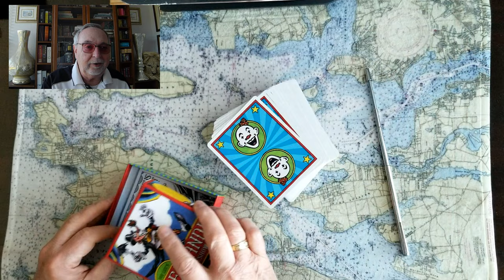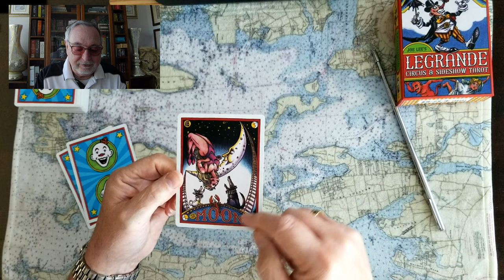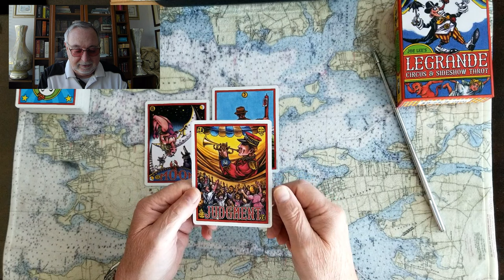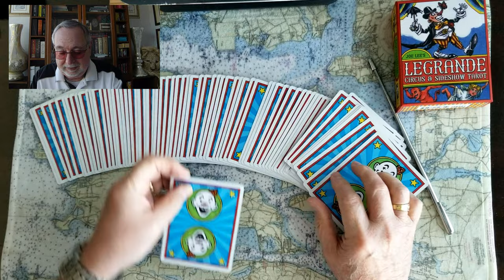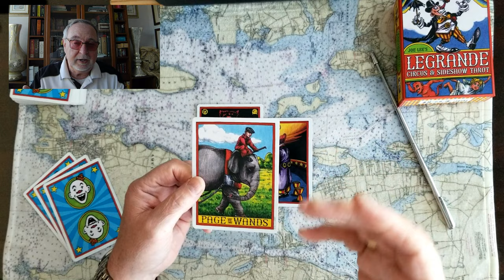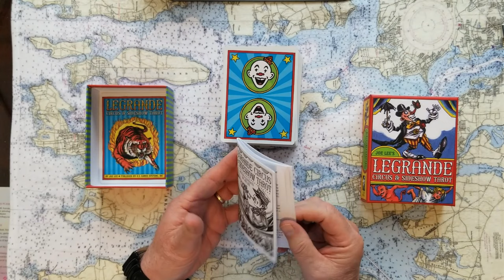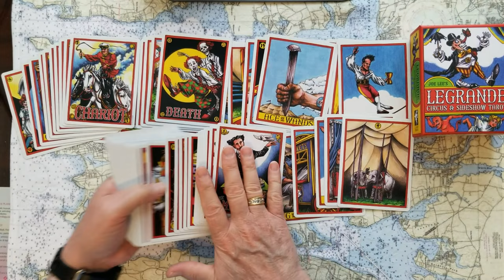Donald Trumps very interesting accruing interest issue Tarot Card Reading